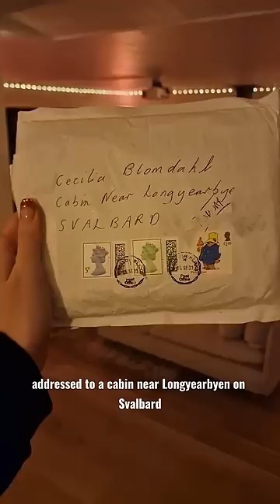Can you believe that it made it here?! 😍